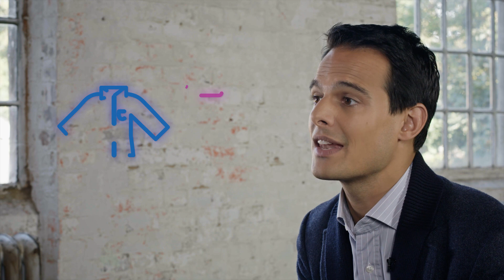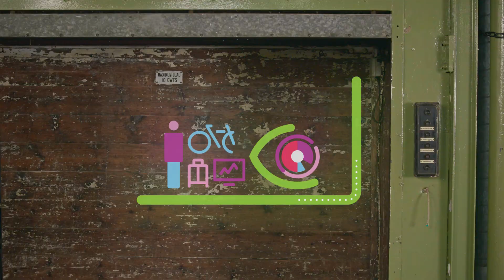IBM Watson: The Information Revolution in Commerce | WIRED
The fifth in our series on IBM Watson focuses on how the cognitive system is bringing knowledge and information to the uncertain world of commerce